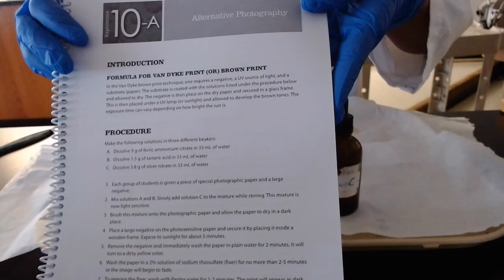Exp10A Alternative Photography van Dyke Print CH-106